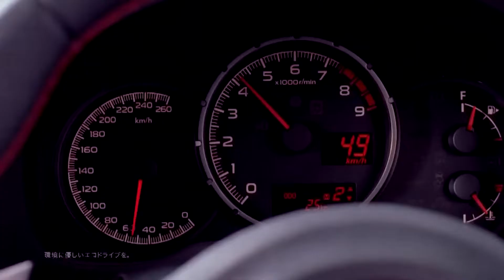【スバル･BRZ CM】－日本編 2012 SUBARU Japan『BRZ』TV Commercial－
CAST：黒木メイサ
トヨタ GR86姉妹車
マツダ ロードスター、日産 フェアレディZあたりとも競合か

世界各国の自動車情勢や販売実績なども公開してます♪